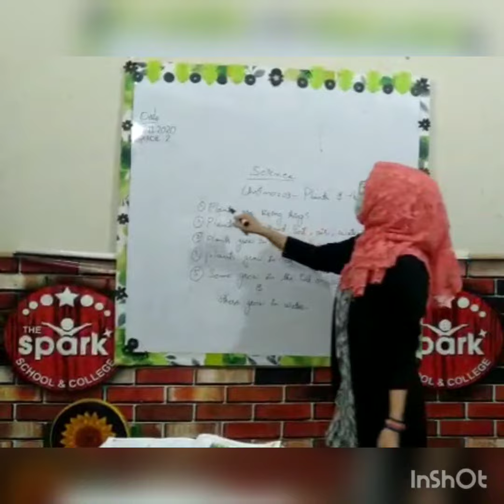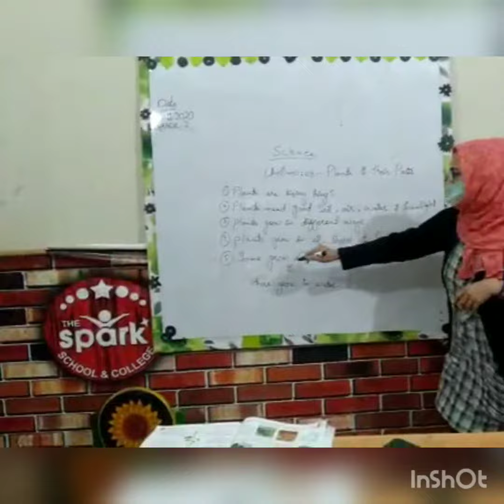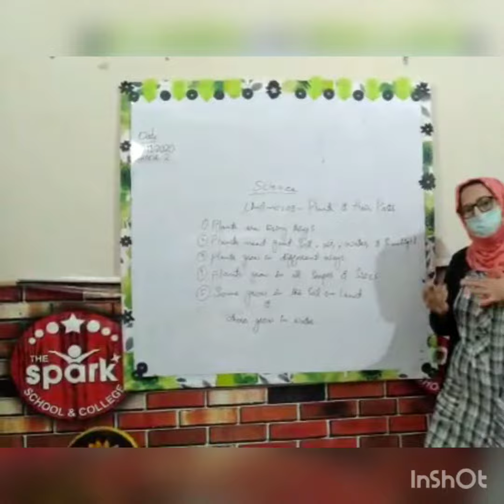Class II Sub: Science Unit no 01 Plants & their Parts